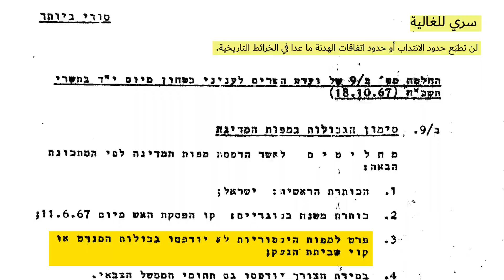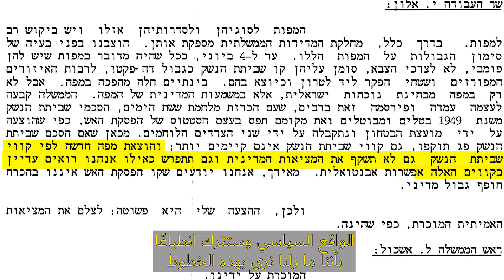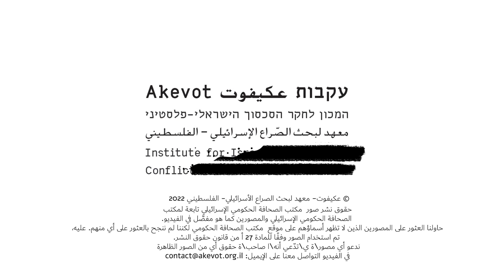أين اختفى الخط الأخضر؟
من ينظر إلى خارطة إسرائيل الرسمية أن الدولة تمتد من البحر المتوسط غربًا وحتى نهر الأردن شرقًا. لا أثر للخط الأخضر (خط الحدود الذي اتفق عليه في محادثات الهدنة التي لحقت الحرب في العام 1949، والذي يفصل بين سيادة دولة إسرائيل وبين المناطق الي احتلت في حزيران 1967) في الخرائط المطبوعة في إسرائيل اليوم.
ليس اختفاء الخط الأخضر من خرائط إسرائيل بمحض مصادفة، بل هو نتيجة قرارات اتخذتها الحكومة الإسرائيلية في الأشهر الأولى التي لحقت الاحتلال في العام 1967، وهي قرارات صُنفت على أنها سرية للغاية وبقيت كذلك لسنوات عديدة - لأسباب دبلوماسية أيضًا. يشمل القرار رقم 9\ب الصادر عن حكومة إسرائيل في 18 تشرين الأول 1967 سلسلة تعليمات لطباعة خرائط الدولة، تنص أن "لن تطبع حدود الانتداب أو خطوط الهدنة [على الخرائط]".
وهكذا أصبحت خريطة الدولة أداة سياسية منعت، وما زالت تمنع، بناء خطاب جماهيري وسياسي عن مستقبل المناطق المحتلة.

ترجمة: جَنان بصول